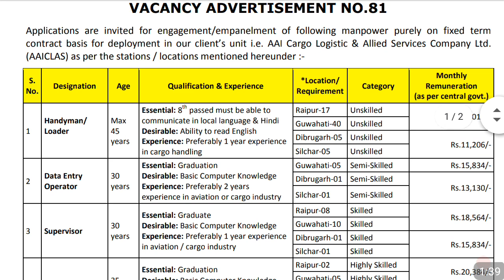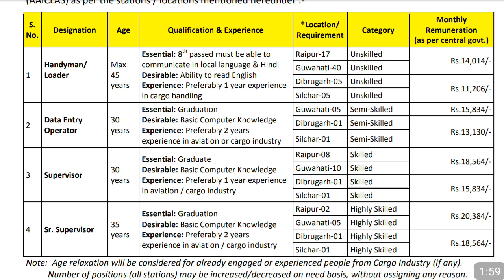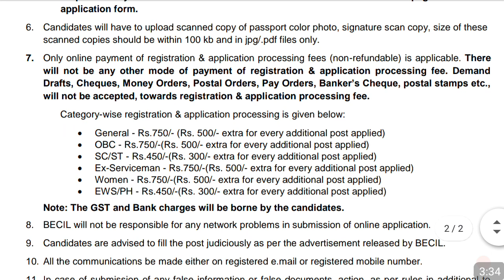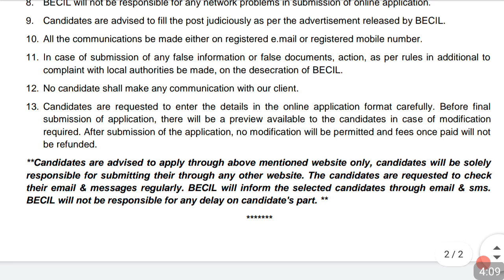8th pass new vacancy | data entry operator | supervisor | sr supervisor vacancy 2021 | latest job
8th pass new vacancy | data entry operator | supervisor | sr supervisor vacancy 2021 | latest job |

Friends, becil latest notification out hua hai